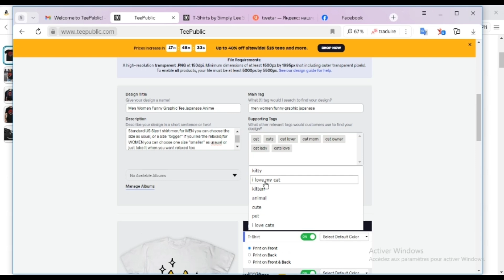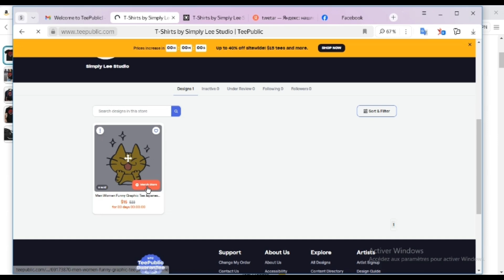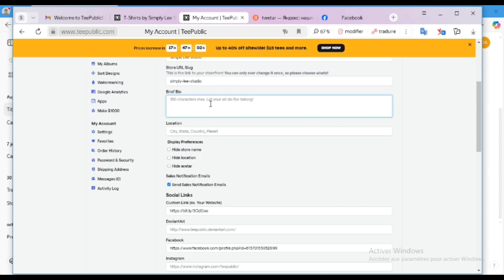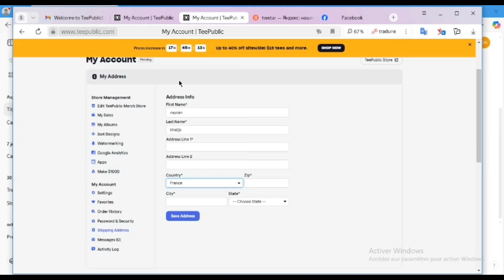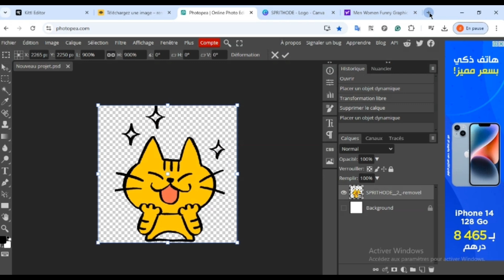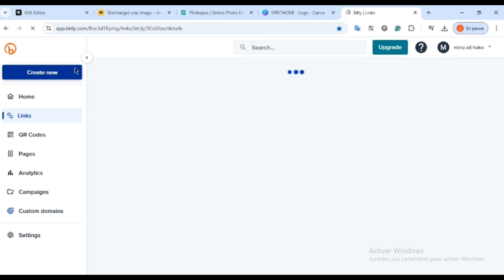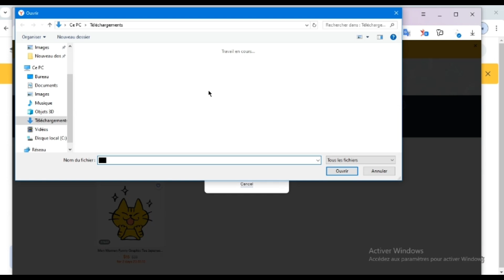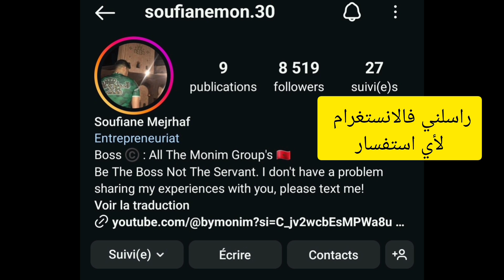أسرار إستراتيجية القبول في تيبابليك أرتيسان | أفضل بديل ميرش باي أمازون مناسب | Teepublic Artisan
في هذا الفيديو سيتم شرح كيفية التسجيل في TEEPUBLIC خطوه بخطوة وبالتفصيل, وايضا سيتم شرح كامل الواجهة الرئيسية لبرنامج ريدبابل بريميوم وطريق تجاوز العقبات ليتم قبولك فيه  .
يعتبر TEEPUBLIC واحده من اشهر طرق العمل على الانترنت, يوجد العديد من المنصات التي لديها برنامج طباعة عند الطلب يمكنك التسجيل فيه وبدء التصميم لمنتجات المنصة لكسب عمولة من كل عملية بيع.
واحد من اشهر برامج التصميم بالعمولة على الانترنت هو برنامج TEEPUBLIC ARTIST , لذالك في هذا الفيديو سيتم شرح TEEPUBLIC APPRENTICE 1 ARTISAN بكل سهولة لفهم اساسيات البرنامج لكي تبدء عمل تصاميمك الخاصة بكل سهولة.
ولكي تزيد من أرباحك أيضا.
  تمتلك ريدبابل برنامجها المجاني الخاص بالتصميم بالعمولة المسمى redbubble premium والذي يسمح لك بالتصميم اي منتج على منصة بدون ضريبة . عندما يقوم شخص ما بعملية شراء من redbubble عبر متجرك التابع لك ، فإنك تحصل على عمولة.
يتيح لك التصميم  من ريدبابل تحقيق دخل سلبي أثناء نومك. كل ما عليك فعله هو التصميم منتجات داخل منصة

شرح Redbubble Premium
شرح Redbubble
Redbubble premium
شرح التسجيل Redbubble
Redbubble
رفع تصميم Redbubble
Redbubble 2024
Redbubble Hamza Bhm
Redbubble premium account
Redbubble premium شرح
Monim
By Monim
مونيم
شرح ريدبابل
ريدبابل 2023
ريدبابل 2024
ريدبابل من الهاتف
ريدبابل 2024
ريدبابل من الصفر
ريدبابل رقم الهاتف
ريدبابل بالتفصيل لربح المال
دورة ريدبابل
شرح طريقة الربح من موقع ريدبابل
ميرش باي امازون
مجال الطباعة عند الطلب
شراء حسابات ميرش باي أمازون
التسجيل في ميرش باي أمازون
شرح ميرش باي أمازون
القبول في ميرش باي أمازون
ميرش باي امازون 2024
ميرش باي امازون من الصفر
ميرش باي امازونشرح التسجيل وقبول حسابك
ميرش باي امازون الجزائر
ميرش باي امازون المغرب
شرح merch by amazon
merch by amazon
شرح التسجيل merch by amazon
Merch dominator
شرحً merch domanator
شرح المغرب merch by amazon
شرح merchandising
أرباحي في أقل من شهر و أهم النصائح للمبتدئين
كيفاش تخدم فأمازون الحصول على حساب
استراتيجية جديدة في MBA merch by amazon
خطوة خطوة .. صمم بالذكاء الإصطناعي وإربح من بيع التيشرتات بدون ميرش باي أمازون
كيفاش قاديت 100 تصميم في 5 دقائق في مجال الطباعة عند الطلب